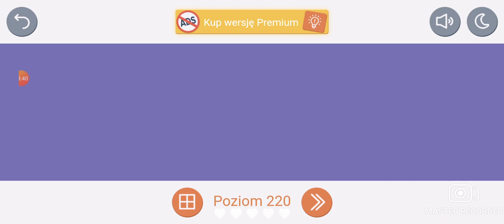Unpuzzle X Tryb Trudny #7